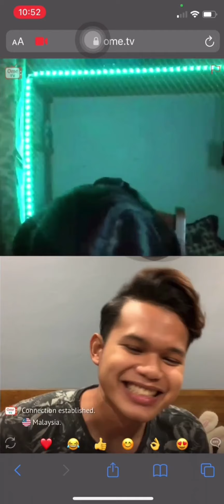Ometv Magic || Part2